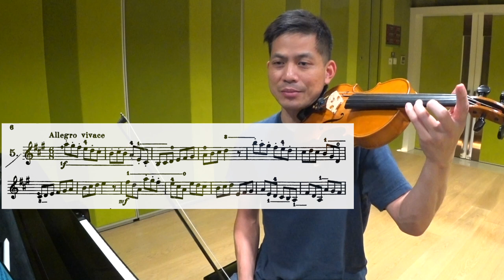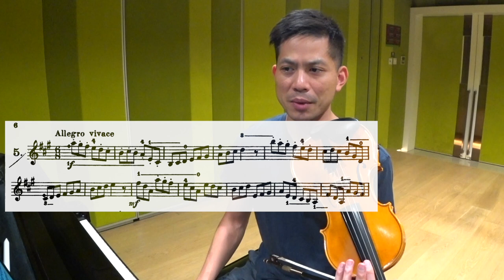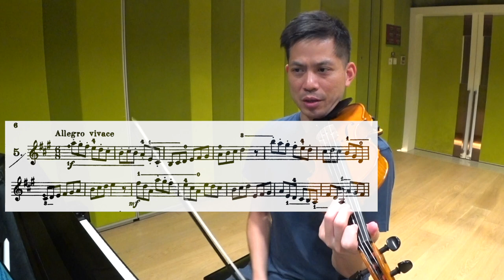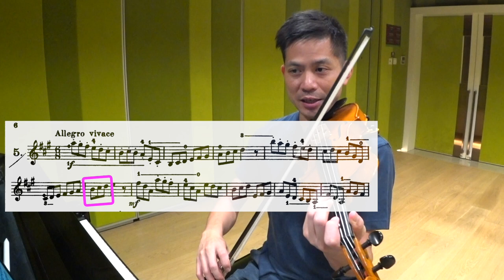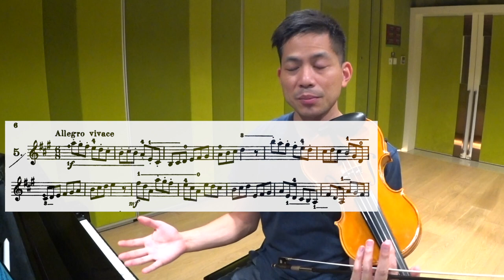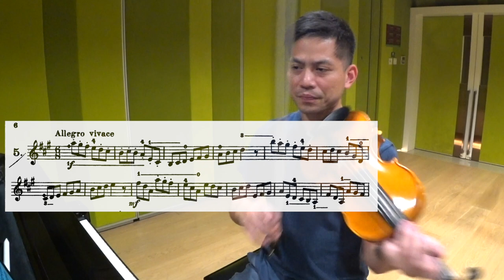【中文字幕】誰説只能用一種弓法練｜Kayser 5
再「悶」的曲也有其趣味，只待你發掘而已。希望你喜歡今集的內容！

00:00 - Kayser 5
02:12 - 學生常犯的錯誤
02:51 - 什麼時候用 4 指、什麼時候用空弦？
03:55 - 音準以外，還要注意什麼？
05:36 - 如何添加練習的趣味？
06:35 - 如何保持運弓的地方？
07:09 - 你有的是注意力
07:55 - 趣味是用不同弓法練習
09:04 - 別混淆兩種運弓速度
09:40 - 另一種弓法練習
12:18 - 音準的常見問題。頗為廢話，但事實如此

葉紹羲專攻小提琴和中提琴演奏，樂團經驗豐富。曾效力香港小交響樂團、澳門樂團、蘇格蘭歌劇院樂團、皇家蘇格蘭國家樂團等職業樂團。2018 年在 YouTube 開設頻道，教授小提琴技巧和音樂賞析方法。葉紹羲更是一名演員，曾主演電影 HONG KONG 1942 。

你有困擾多時的問題？有明確的目標嗎？或想學的樂曲？歡迎聯絡